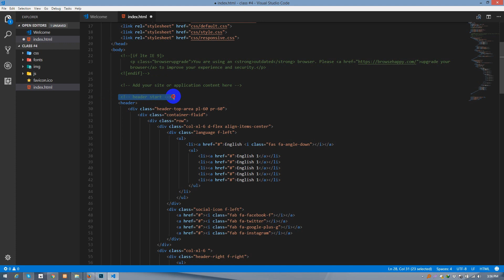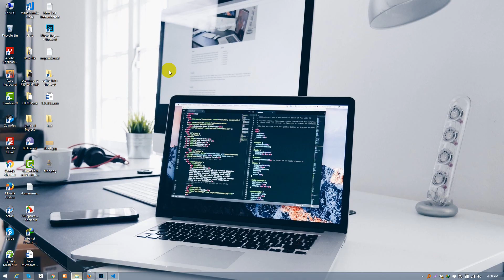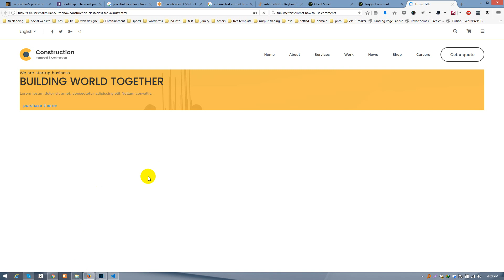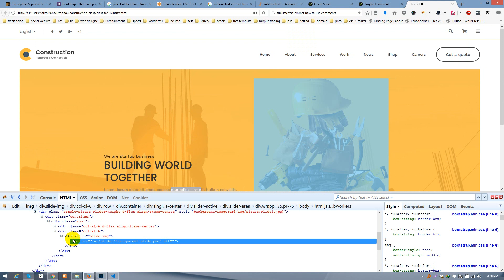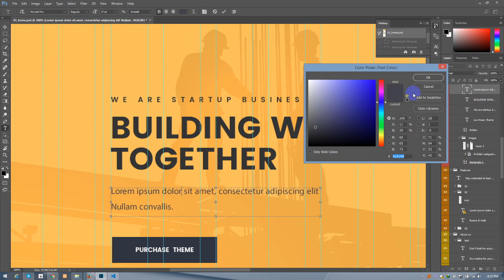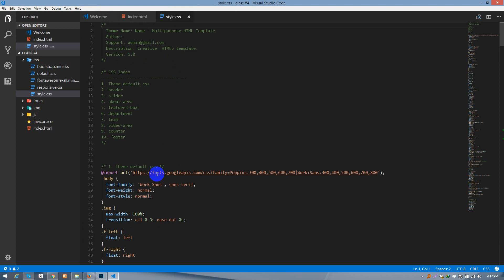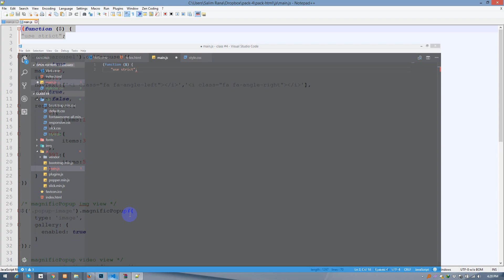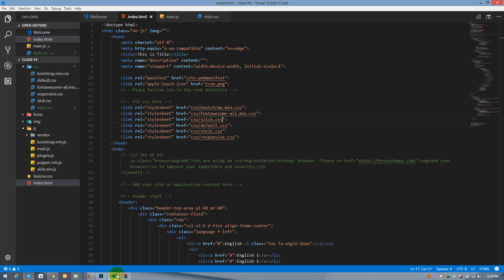Slick Slider Example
PSD to HTML Themeforest Full Package